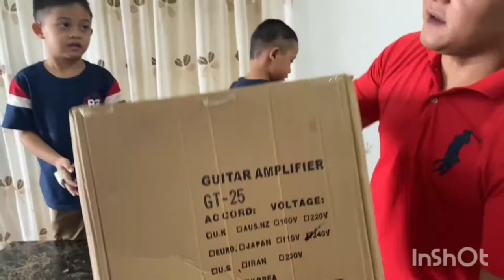Unboxing Gitar Elektrik BLW Glitz MK II dari PBH Music | Sept 2021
Aktiviti Unboxing Gitar Elektrik bersama anak -anak.